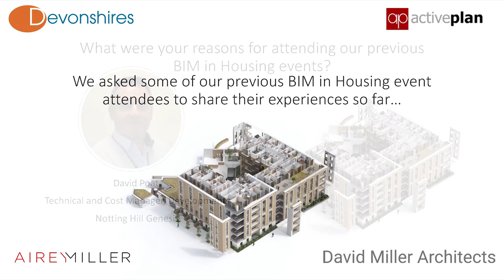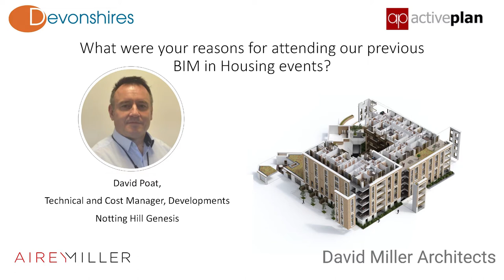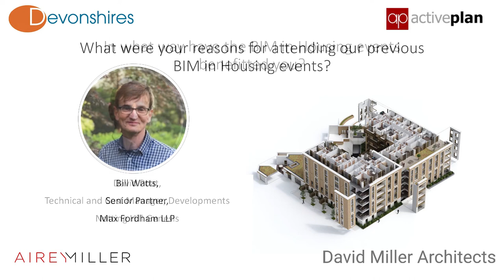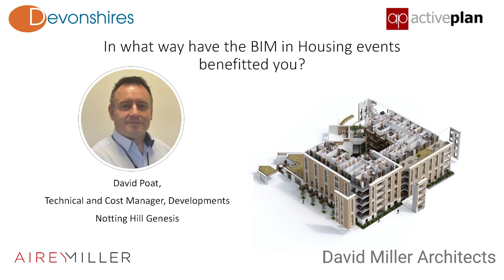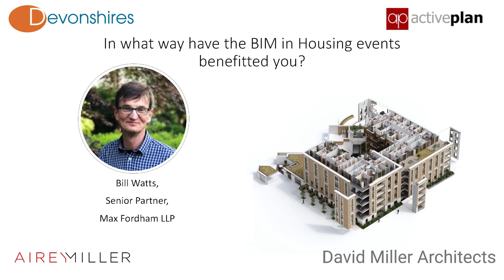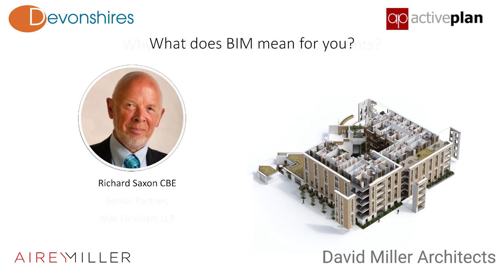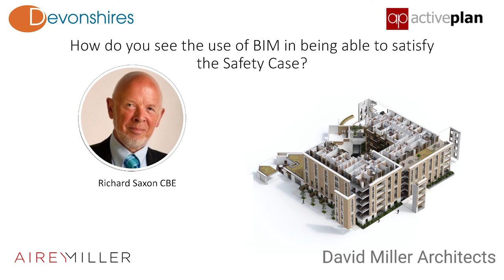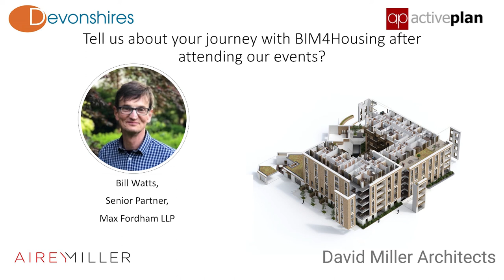BIM in Housing Guest Interviews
People who have attended previous BIM in Housing events explain how they have found them useful in their understanding of how BIM (Better Information Management) can help address issues